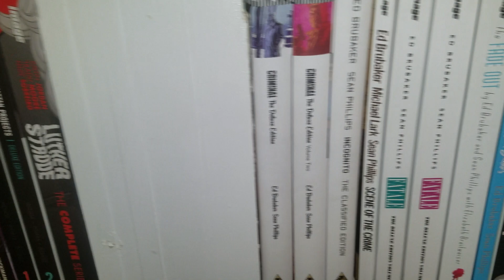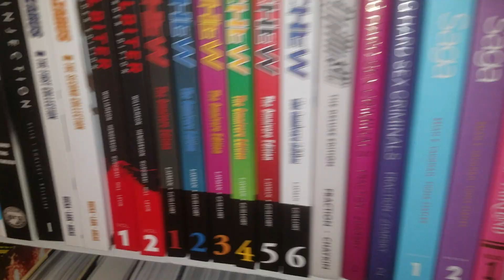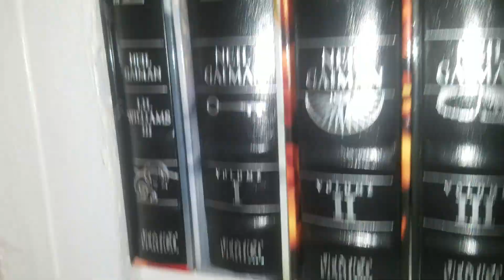Omnibus Hardcover collection update for the end of 2018 part 1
Just a collection update for all the new books I picked up between October until the end of the year.